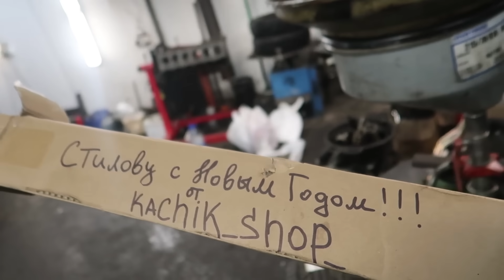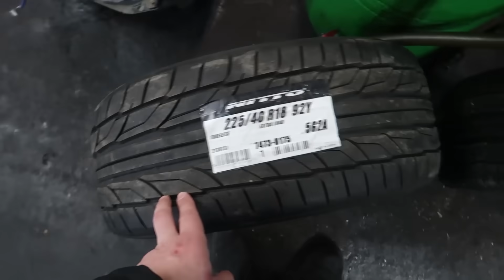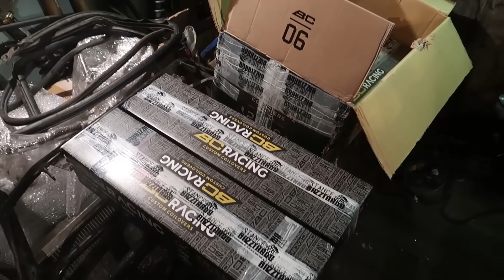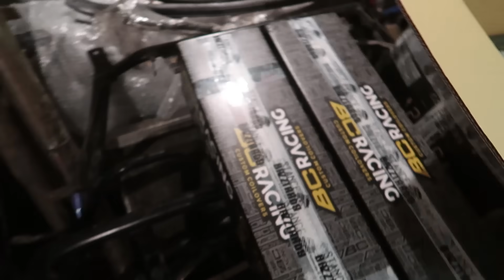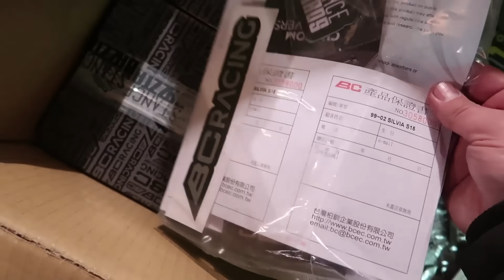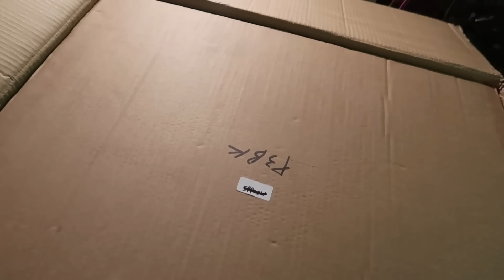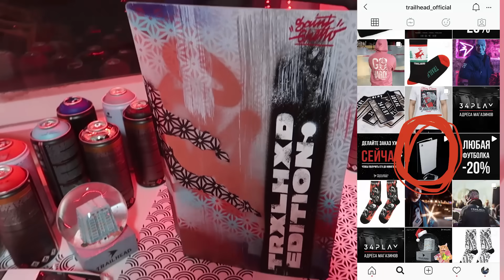ВСТРЕТИЛ СЛИВУ В ПРОШЛОМ. ПОДАРОК ОТ ПАРХО. ПРО-ПОДВЕСКА НА СЛИВУ - BC RACING ZR.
STILOVDAILY ep816